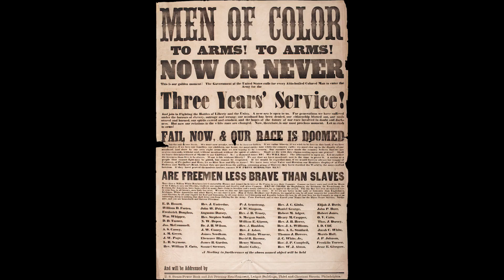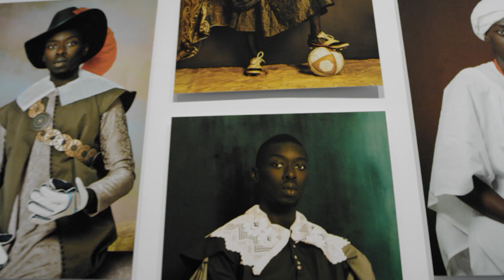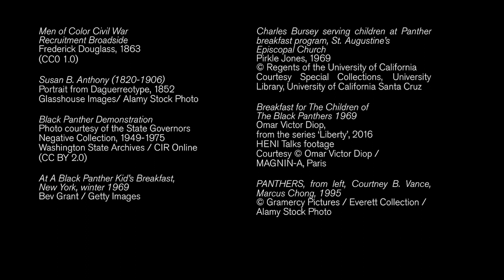Omar Victor Diop: Black Subjects in the Frame | HENI Talks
The relationship between the state and the Black subject is, in many ways, still a highly contested one. What can we draw from historic imagery in order to move forward?

In this HENI Talk, Dr Mark Sealy examines black identity during moments of social upheaval and confrontation, as represented in the oeuvre of artist Omar Victor Diop. In his photographic portraits, Diop uses his own body to restage charged moments in history in a quest for us to look at and learn from these events afresh. His work encourages the viewer to question the narrative of history that we are traditionally taught and see Black people themselves as the agents of change – exploring, for example, the role of Black slaves during the first major revolt in Haiti in the 1790s, or the grassroots dimension of the US civil rights movement in the 1960s, or the often hidden presence of Black women in the history of activism.

Press play to hear some of the ways the framing of Black identity through history has hindered, obscured and liberated the lives of many people across the globe.